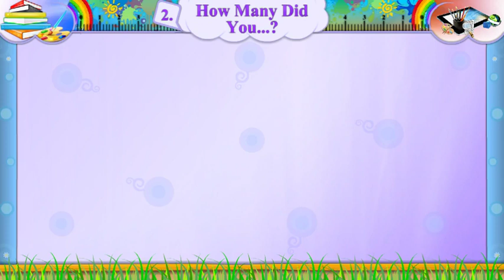STANDARD 7 ENGLISH SEM 1 || UNIT 2 HOW MANY DID YOU ? || ACTIVITY 1 B STORY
ABOUT THIS VIDEO :

STANDARD 7 ENGLISH SEM 1 || UNIT 2 HOW MANY DID YOU ? || ACTIVITY 1 B  STORY  NETAJI SUBHASHCHANDRA BOSE